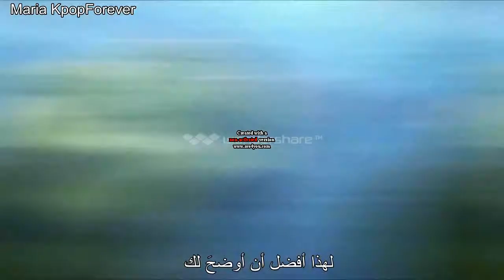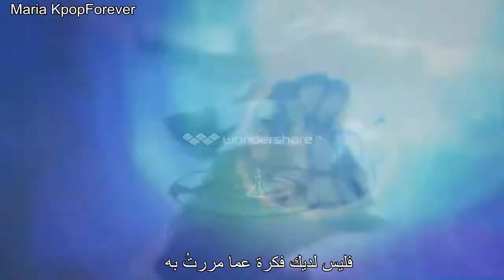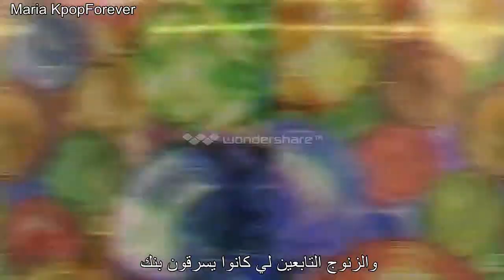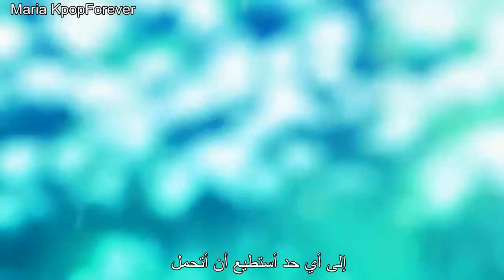Eminem- Above The Law ( Arabic Sub )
في غلط بسيط بالجملة التالية:
العراك يجعلك تصلي